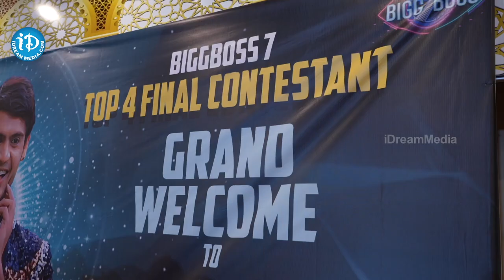Bigg Boss Prince Yawar Grand Welcome Celebrations | Bigg Boss Telugu 7 | iDream Clips